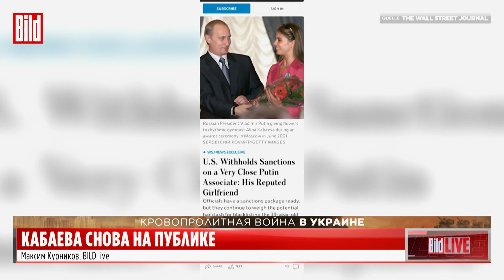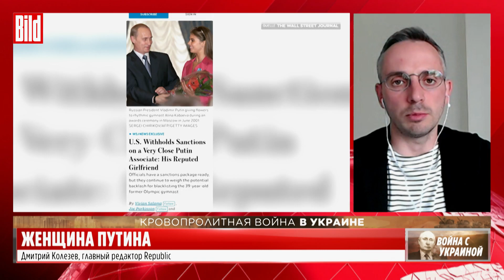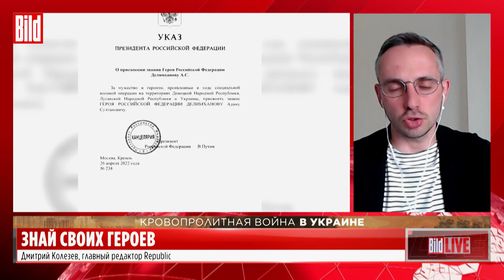Алексашенко, Колезев, Романова | Украинцы в российских тюрьмах, газ как оружие | Обзор от BILD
В каких отношениях Путин и Кабаева, почему против гимнастки боятся ввести санкции Соединённые Штаты, за что присвоили звание Героя России Делимханову, объясняет главный редактор сайта Republic Дмитрий Колезев.

Что делают украинцы в российских тюрьмах? За кого голосуют заключённые? Рассказывает основательница проекта «Русь сидящая» Ольга Романова.

Болгария и Польша без российского газа, кто пострадает от эмбарго, как Путин оценивает состояние российской экономики — об этом говорим с экономистом Сергеем Алексашенко.